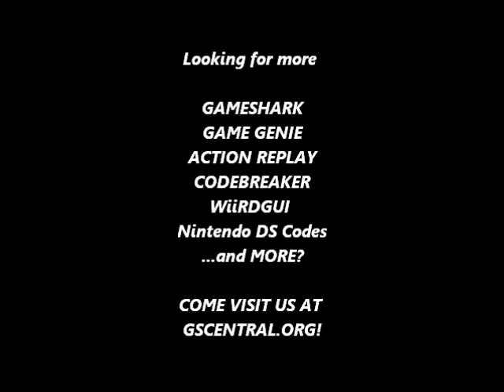GSCentral - Super Mario Kart (SNES) - Driver Facing Screen (Luigi) (GG)